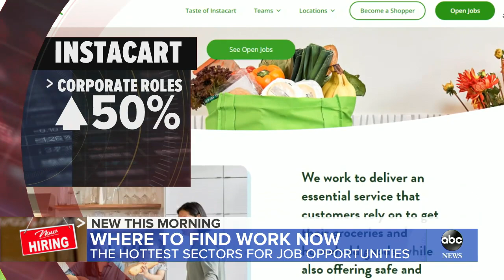Where to find work during the pandemic l GMA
With the latest unemployment numbers and so many people suffering financially during the pandemic, there are millions of jobs out there if you know where to look.

Watch full episodes:
abc.go.com/shows/good-morning-america